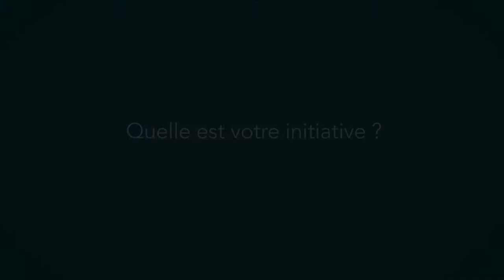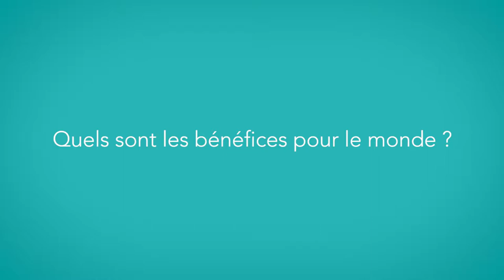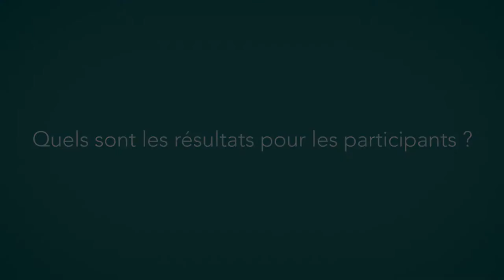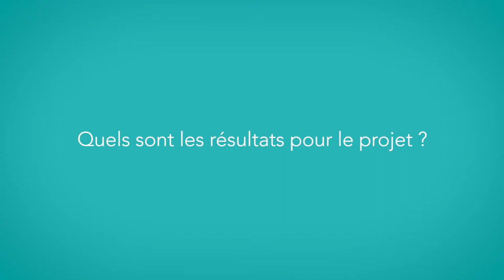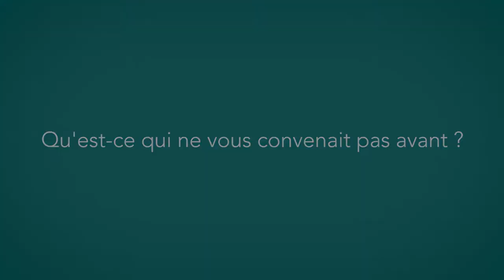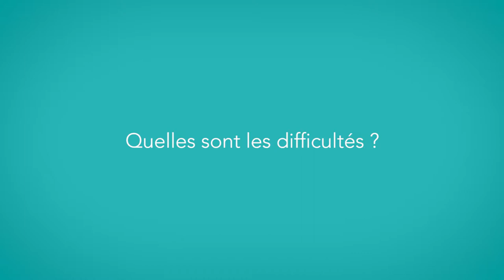Pizzoglio et van Ditzhuyzen : Université du Nous, gouvernance partagée (Version Moyenne)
Lydia et Laurent et d'autres ont décidé d'explorer la posture de coopération et de créer un laboratoire vivant d'expérimentation autour de la gouvernance partagée et de l'intelligence collective : l'Université du Nous.